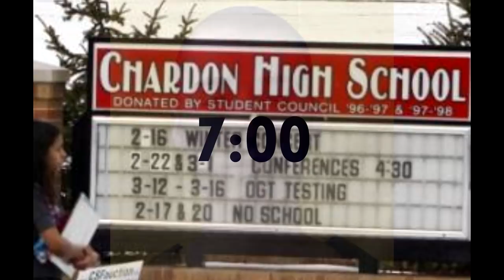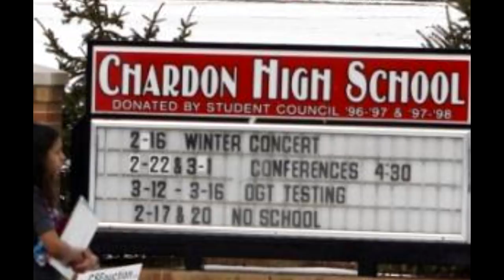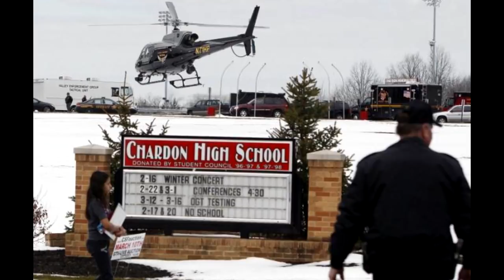Secundaria Chardon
Nuevo video de día domingo:
-18:00 Hrs Ciudad de Mexico
-18:00 Hrs Colombia
-20:00 Hrs Argentina
-19: Hrs Bolivia
-20:00 Hrs Chile
-18:00 Hrs Perú